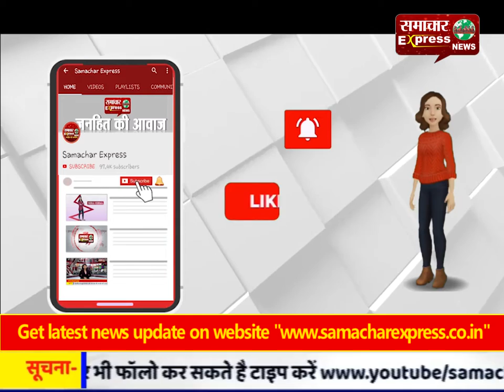पत्नी को उतरा मौत के घाट, हाथ की नसें काटी